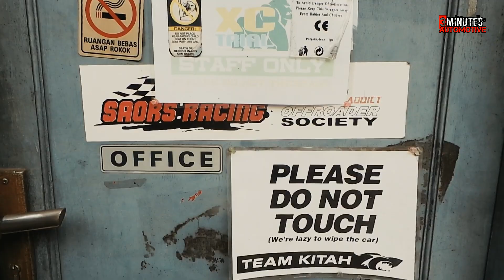Bengkel Offroad X/C TRIAL - OFFROAD SERVICE